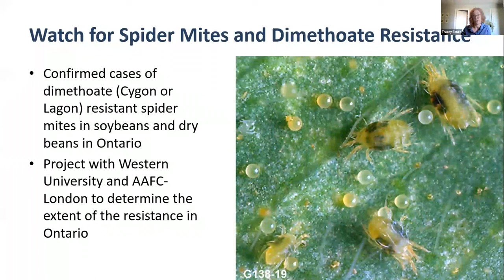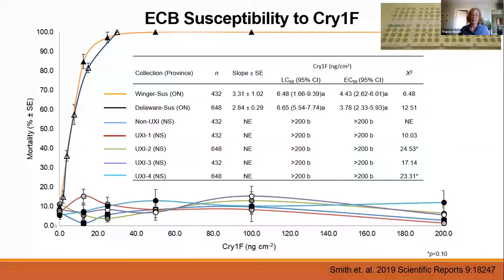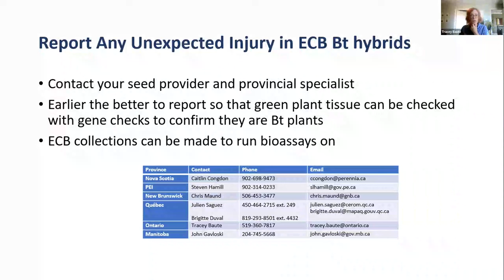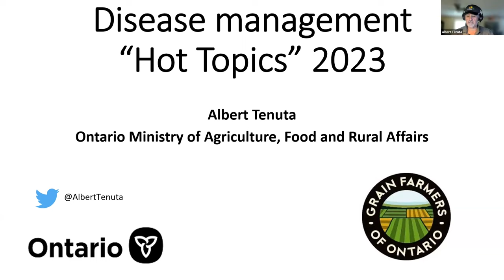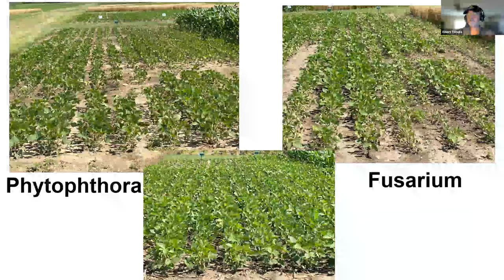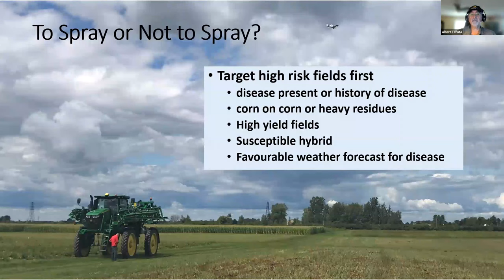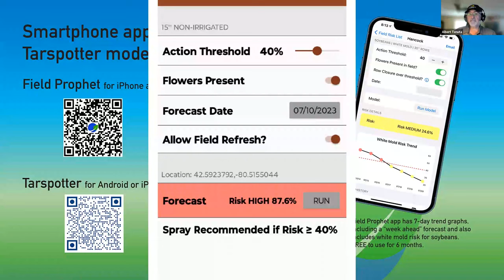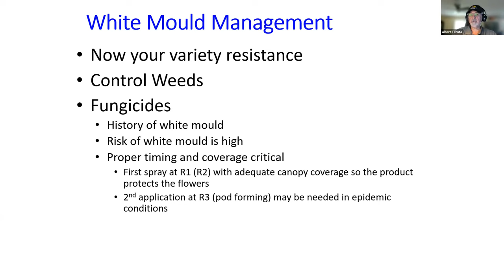Pests and Disease in the Field 2023 Summer Webinar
If CCA CEU credits are required upon completion of watching this video, please get in touch with the Grain Farmers of Ontario agronomy team for the QR code.

0:00 Intro
1:17 Resistant Spider mites
7:20 European corn borer
17:32 Corn rootworm
23:24 Black point in winter wheat
25:28 Root rot in soybeans
30:08 Anthracnose leaf blight
31:21 Tar spot
40:00 Northern corn leaf blight and Grey leaf spot
44:35 Soybean cyst nematode
49:39 White mould